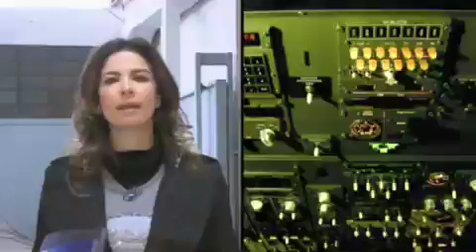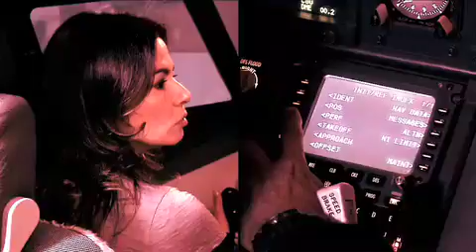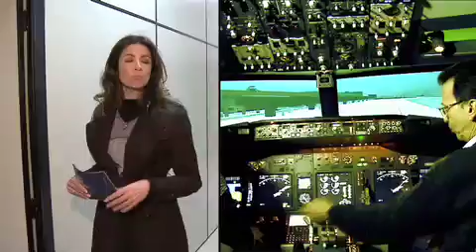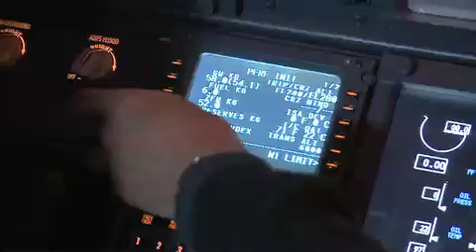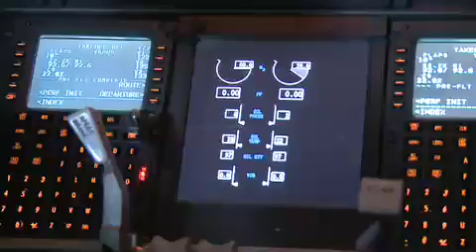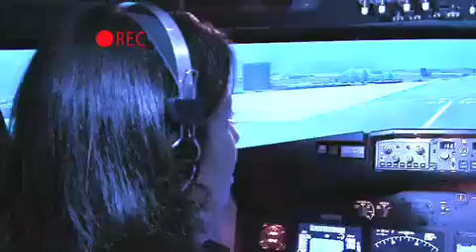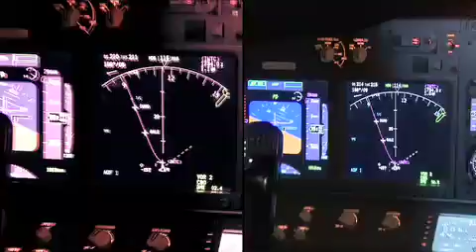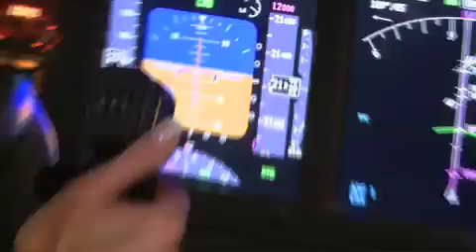Reportagem do Superpop na Delta5 Simuladores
Reportagem na Delta5 Simuladores pelo programa da RedeTV Superpop.